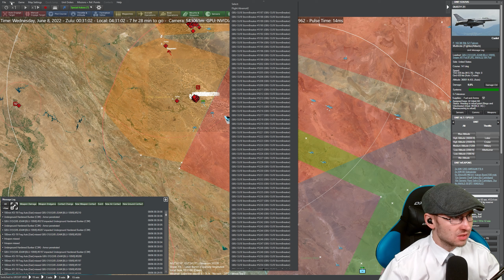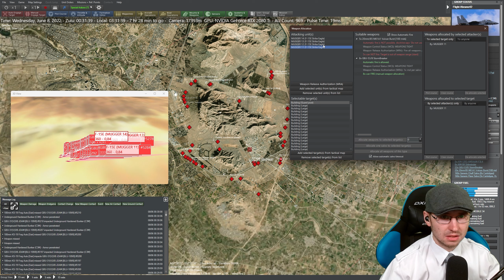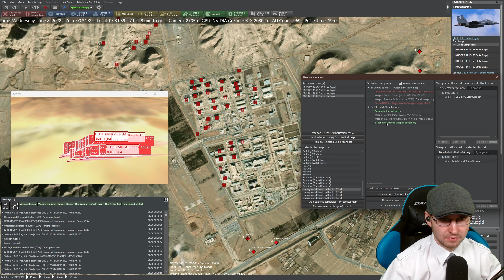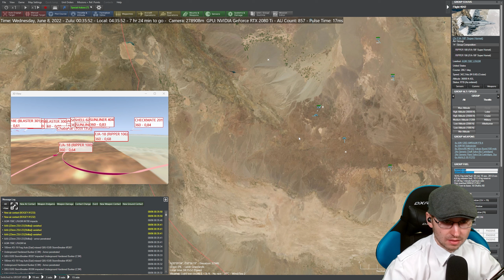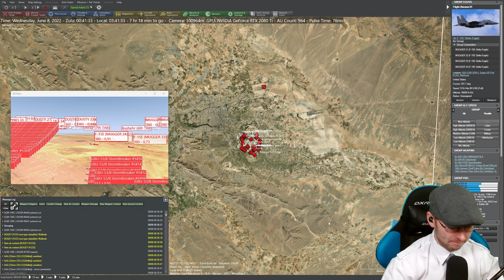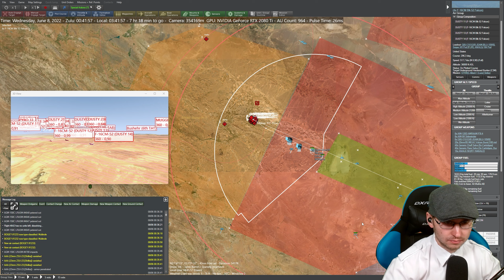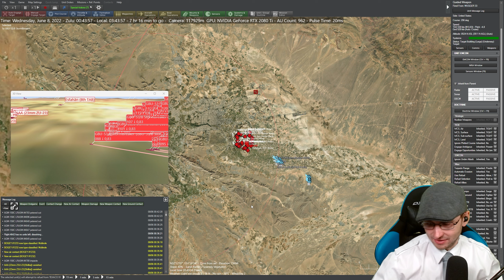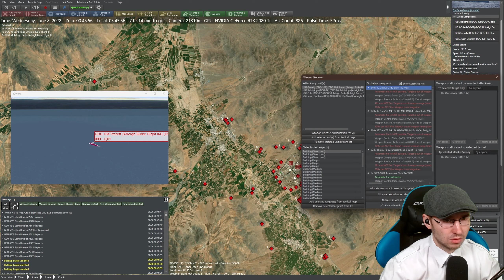Neubaugebiet in Esfahan | Iran Strike 2022 | Part 75 | Workshop | C:MO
Mit besten dank an Kushan für dieses super Szenario!

[ Hilfreiche Links]